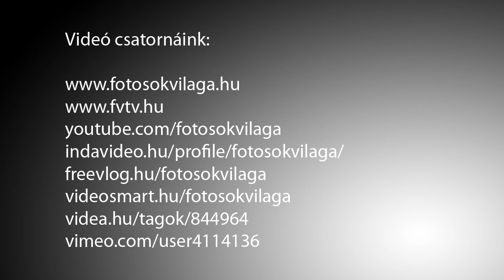FVTV Teszt - Vanguard állványok tesztje